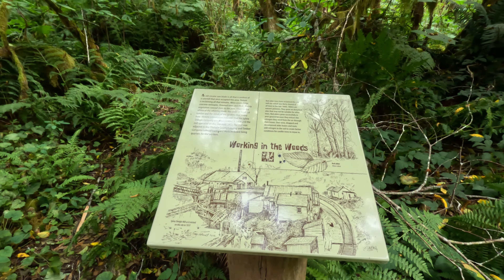Lake Sylvia State Park Creek Forestry Trail With Music - Montesano, WA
This Washington State nature walk is located at 1812 Lake Sylvia Rd N, Montesano, WA 98563, GPS coordinates 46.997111, -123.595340. Dogs are allowed on leash and a Discover pass is required. The Sylvia Creek Forestry Trail is 2.5 miles long loop through a densely forested area with a dam and some other relics of the old logging camp.  Lake Sylvia State Park is 252 acres in size with 15,000 feet of freshwater shoreline. The park offers many activities such as camping, hiking, mountain biking, fishing, swimming, and boating (non-motorized and eclectic motors only).

The video is filmed at 4K 60FPS (UHD) with a GoPro HERO11 Black in August of 2023 (summer).

Featured Track:
Rest with Me by Franz Gordon
She Called Me Today by Franz Gordon